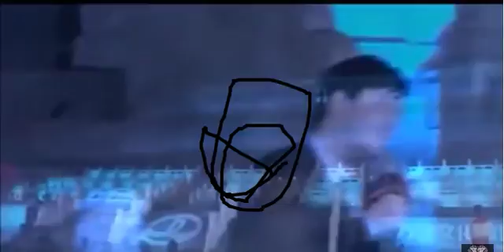Vitas March 26, 2016 - Beijing, China The Imperial Ancestral Temple, 2x